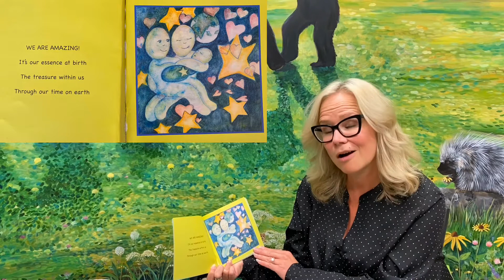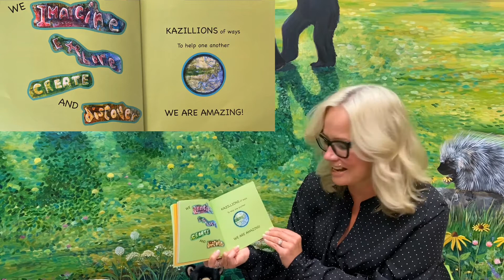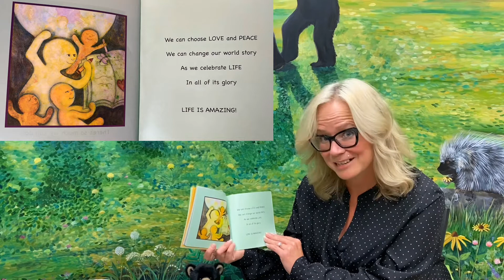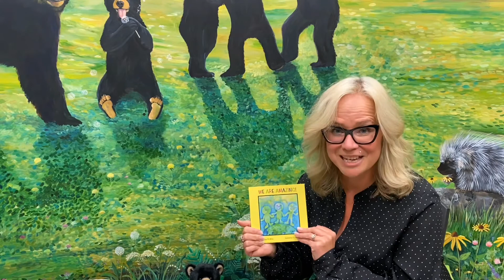LSAS Storytime Saturday-Session 20